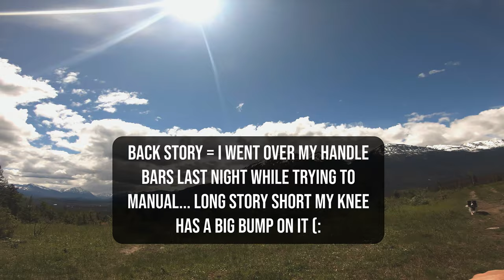Jasper Mountain Biking: Razorback to Trail 3 w/ Parker & Crux the Collie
Mountain Biking in Jasper with Parker & Crux.
This time down Razorback and Trail 3 switchbacks. Amazing technical black with some crazy steep skinny runs. Loose and Loamy